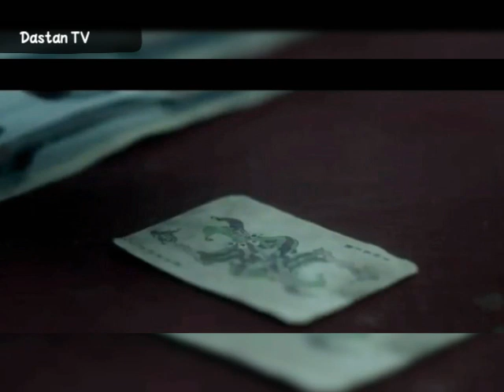CW Gotham Knights Trailer Review & Breakdown In Hindi | DCEU News Hindi | The Batman | Dastan TV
CW Gotham Knights Trailer has been revealed and it is getting overwhelming negative reviews from critics and audience.
In this video we will talk about this trailer & do full breakdown in Hindi.

Gotham Knights is an upcoming American superhero television series created by James Stoteraux, Natalie Abrams, and Chad Fiveash for The CW. It centers on DC Comics characters, with the premise inspired by the Batman: Gotham Knights comic series, featuring members and supporting roles of the Batman family. It is set to premiere in 2023